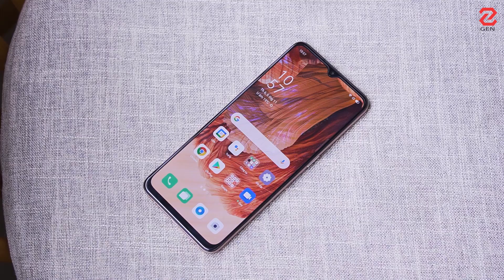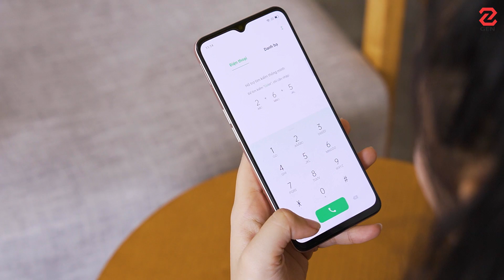Đánh giá chi tiết Oppo A73: "HÀNG HIẾM" NÈ !!!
Sau khi sử dụng sản phẩm Oppo A73 này 1 tuần, đây sẽ là những chia sẻ của Nhi về sản phẩm có thể coi là "Hiếm" lần này của Oppo nha.